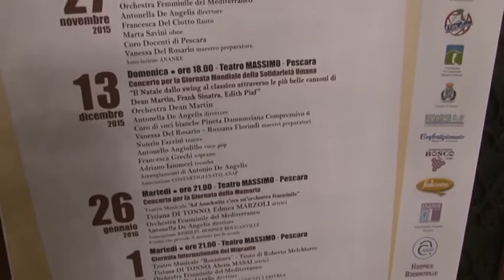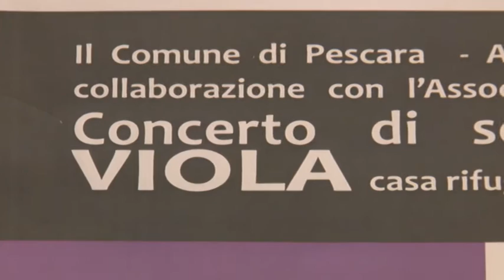Ananke. “Viola siamo tutte noi”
Al comune di Pescara è stato presentato il progetto-evento del centro Ananke contro la violenza sulle donne dal titolo “Viola siamo tutte noi”, in occasione della giornata contro la violenza di genere